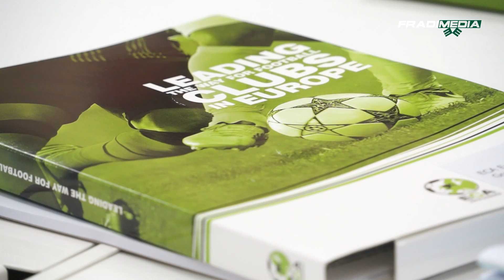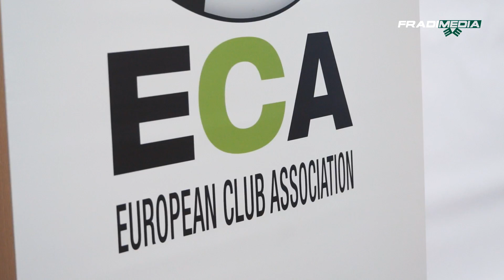FM | Útmutató egy sikeres futballklubhoz - ECA-megbeszélés a Groupama Arénában | 2014.11.11.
Készítette:Horváth Gergely, Nagy Zsuzsanna